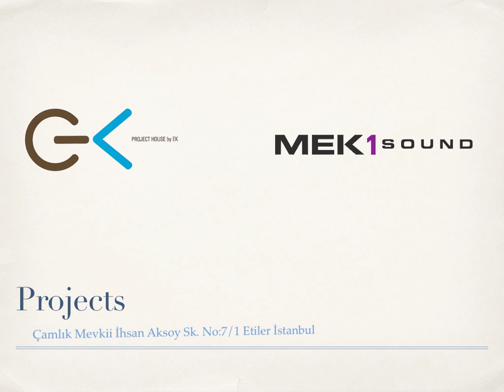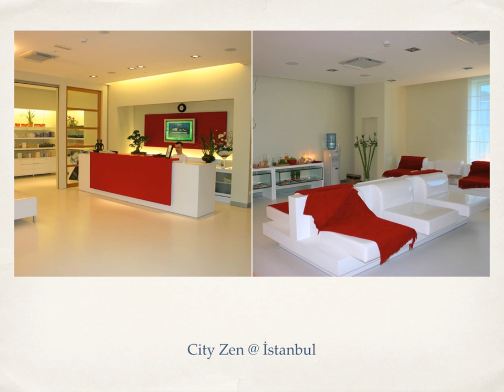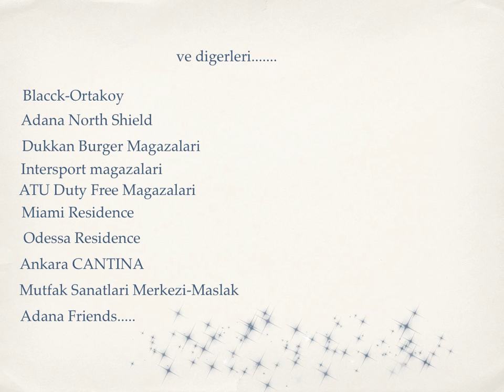EK Project House&Mek1 Sound